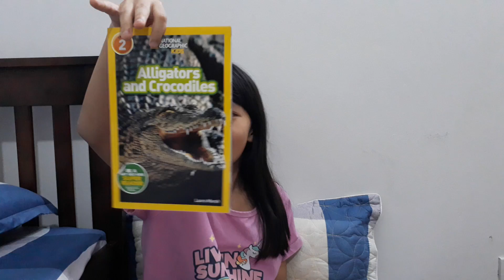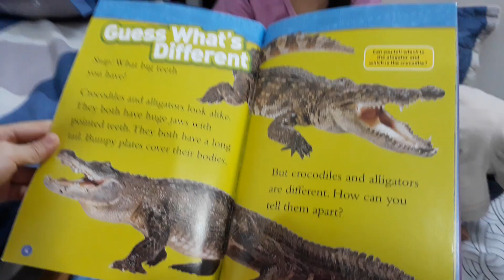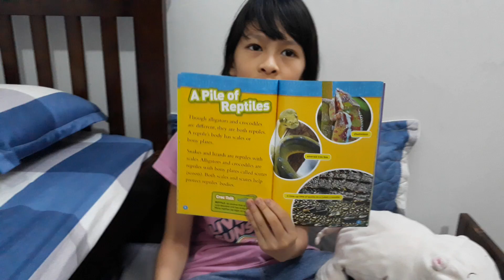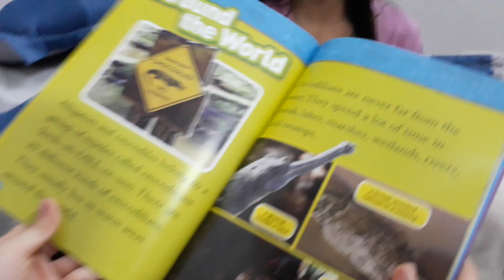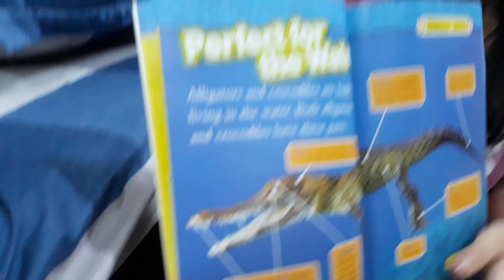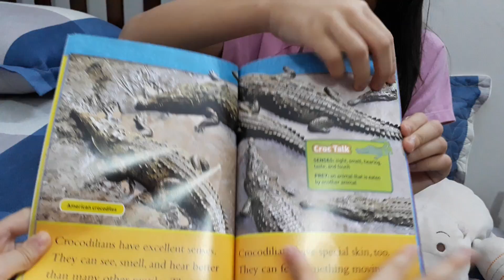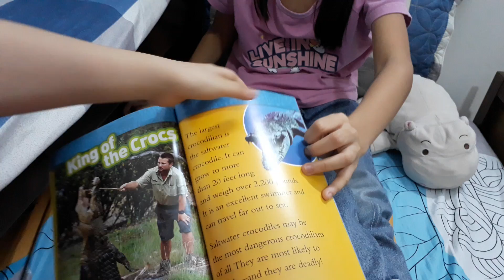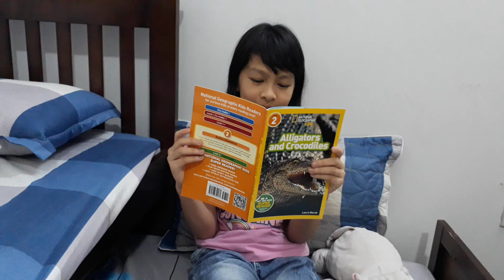National Geographic Kids - Difference alligators and crocodiles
A pair of eyes lurks just above the water's surface. Is it a crocodile or an alligator? Packed with beautiful and engaging photos, kids will learn all about these two reptiles—and find out what makes them different. This level 2 reader provides both accessible and wide-ranging text to encourage the scientists and explorers of tomorrow!